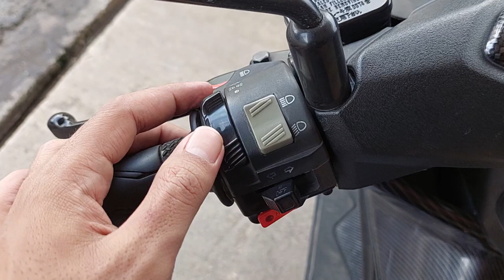K E R E N ,,, N-MAX 155 modif full carbon paint.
hallo sobat, , ,
dalam video ini  saya mau menjelaskan tentang modifikasi N-MAX dengan murah dan kelihat snagat mewahh,
disini saya merincikan cukup detail seprti apa modifikasinya yang tidak merusak komponen yang lain,,,